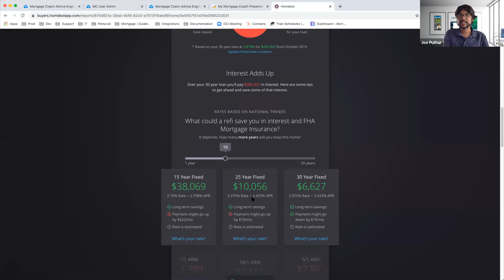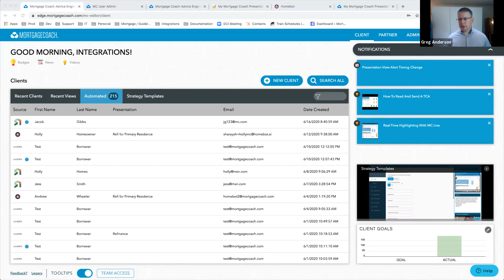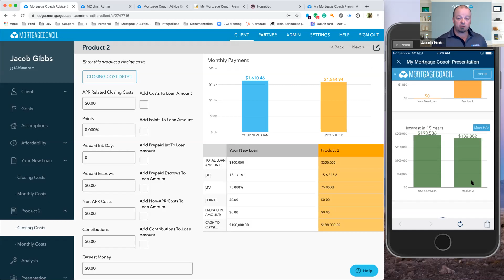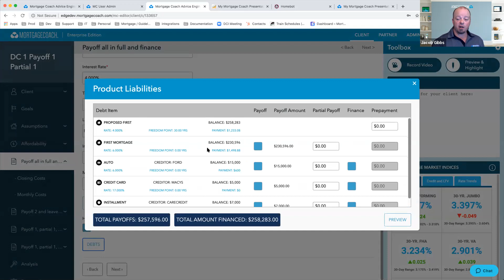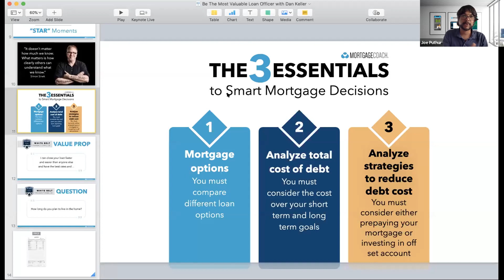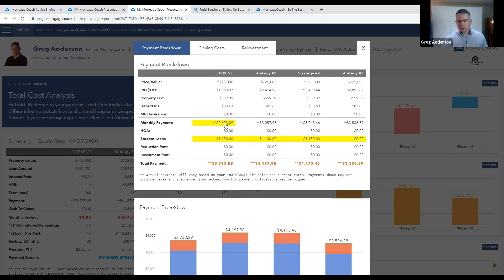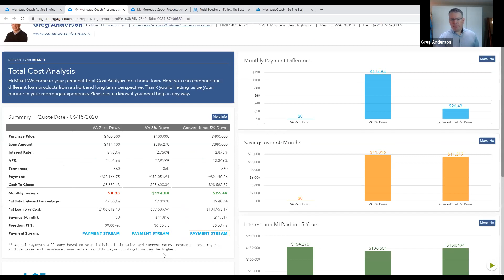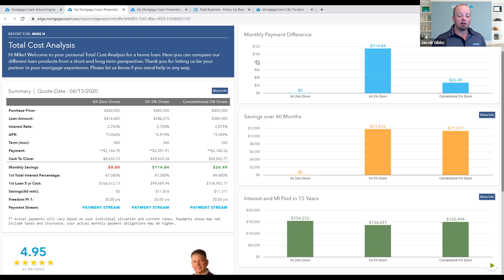The Ultimate Virtual Mortgage Experience with Greg Anderson, Joe Puther and Jacob Gibbs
Watch a discussion and demonstration of the ultimate virtual mortgage experience with Joe Puthur, Greg Anderson, and Jacob Gibbs